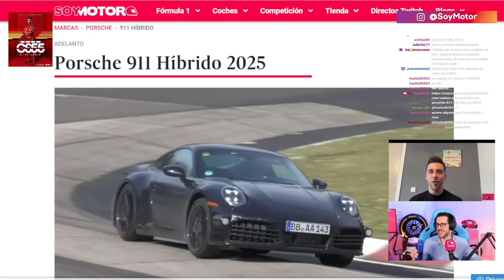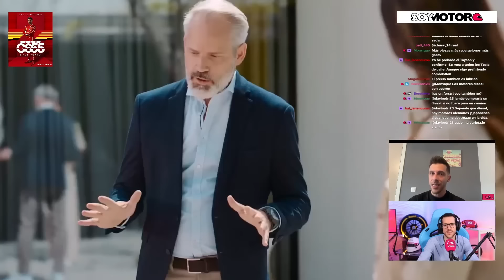Porsche 911 Carrera GTS T-Hybrid: Así funciona su sistema híbrido | Coches SoyMotor.com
Os contamos cómo funciona el sistema híbrido del nuevo 911 Carrera GTS T-Hybrid.

¡Y también F1!